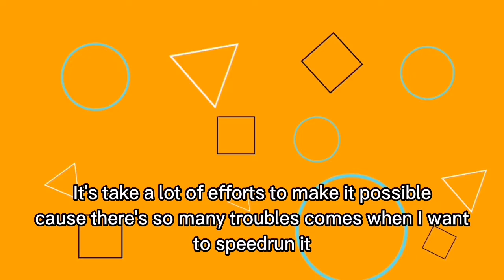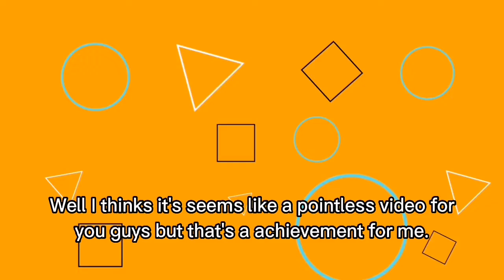Roblox Givenchy Beauty House Speedrun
Well a nice and pointless speedrun

Music That Used In The Video :
Enchantée & Mr Stabalina - Slynk
Dream's Speedruns song
Lost Sky & Jex - Where We Started